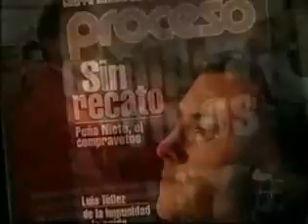Entrevista Jorge Ramos a Enrique Peña Nieto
Fuente: Univisión